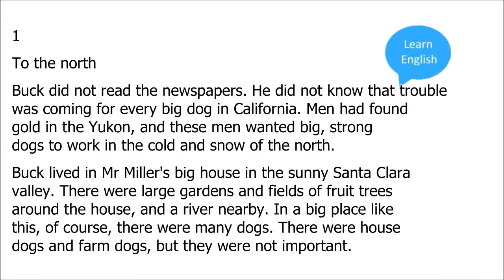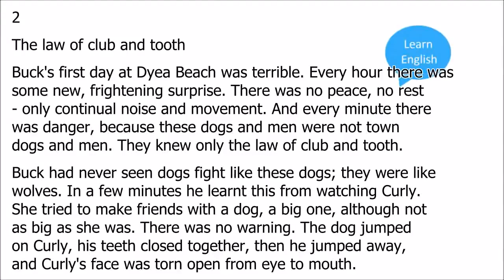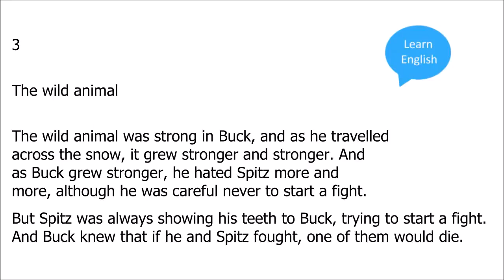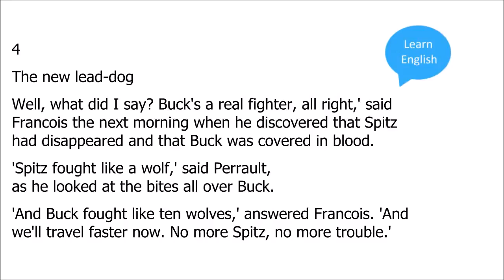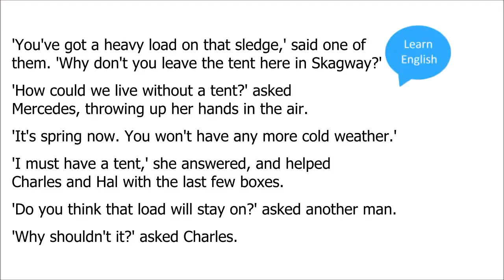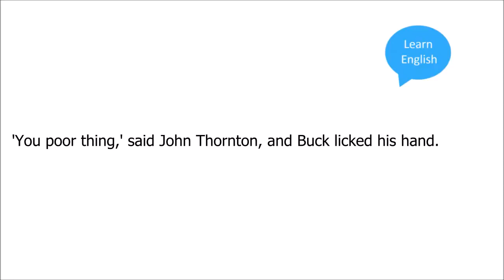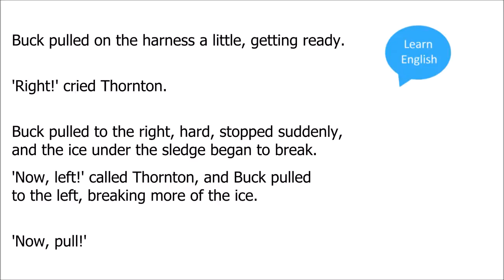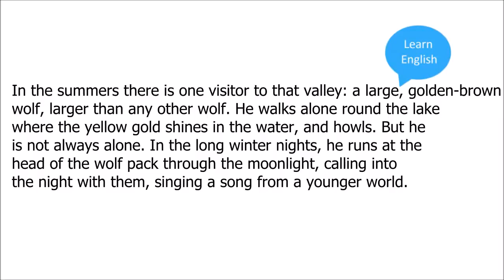Learn English Through Stories || The Call of the Wild by Jack London